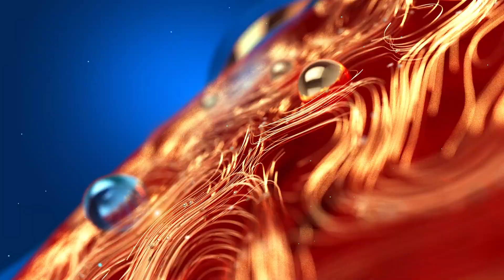ഞങ്ങളുടെ ജീവിതം വഴിമുട്ടി.. ഓട്ടോക്കാർക്കും പറയാനുണ്ട് | Auto Drivers Response | Antony Raju | KSRTC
ഞങ്ങളുടെ ജീവിതം വഴിമുട്ടി.. ഓട്ടോക്കാർക്കും പറയാനുണ്ട്